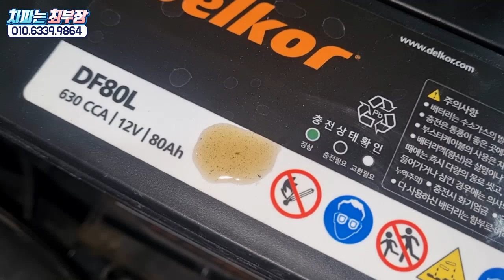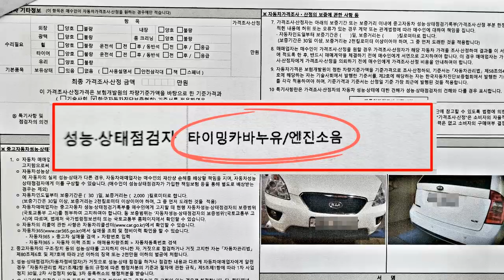[구매대행] 엔진소음이 심상치 않은 뉴카렌스 중고차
네. 우리가 구입하는 차량은 신차가 아닙니다. 중고차입니다.
그것도 500만원 이하로 차량을 찾으시면 대부분 10년이 지난 자동차!
엔진도 늙었고, 소모품도 늙어버려 처음 신차와 다르게 잡소리가 납니다.

하지만 엔진에서 나는 잡소리는 분명 경계를 해봐야합니다.
이게 오래된 엔진소리인지. 엔진에 문제가 있는 소리인지..
의사가 청진기로 숨소리를 듣듯 엔진에서 나는소리에 집중해봅니다.

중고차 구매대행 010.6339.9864